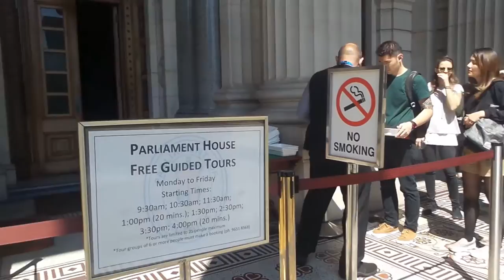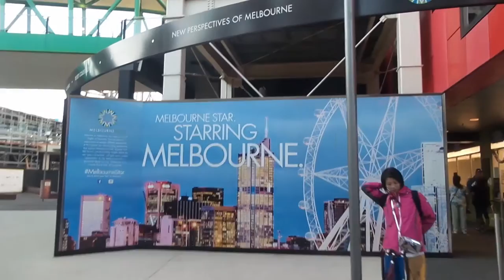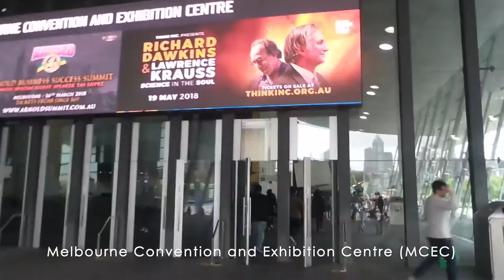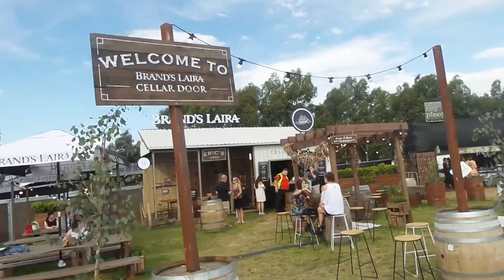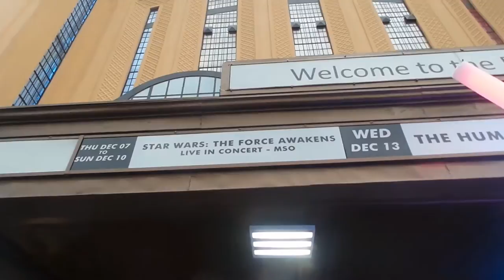Walking Around Melbourne: The Most-populous city of the Australian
Melbourne is the capital and most-populous city of the Australian state of Victoria, and the second-most populous city in Australia and Oceania.[1] Its name refers to an urban agglomeration of 9,993 km2 (3,858 sq mi),[9] comprising a metropolitan area with 31 municipalities,[10] and is also a common name for its city centre. The city occupies much of the coastline of Port Phillip bay and spreads into the Hinterland towards the Dandenong and Macedon ranges, Mornington Peninsula and Yarra Valley. It has a population of 5 million, and its inhabitants are commonly referred to as "Melburnians"

Songs; Take Me Out to the Ballgame” and “Jolly Good Fellow”

Song: Sunshine Samba
Artist: Chris Haugen